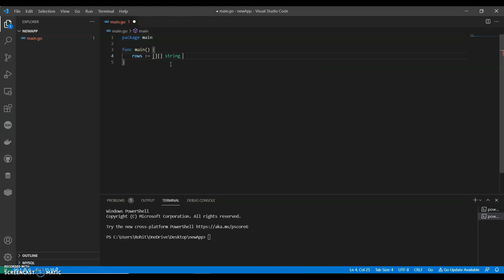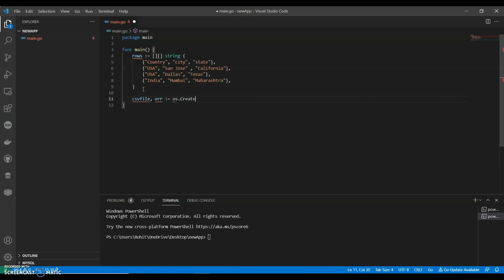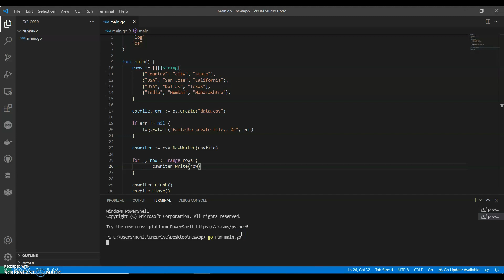Write Data To CSV file in Golang | Golang Tutorial Beginners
How to write data to CSV file in Go.
Simple example to write data to csv/ excel file.
Note:
The csv package have a NewWriter() function which returns a Writer object which is used for writing CSV data.